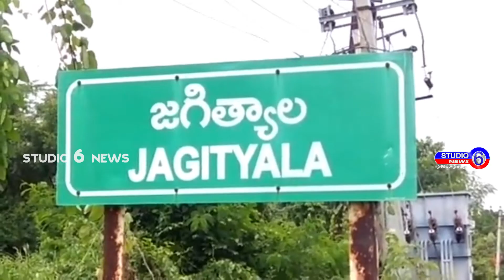ఎడతెరిపి లేకుండా కురుస్తున్న వర్షానికి రోడ్ లన్ని జల మయం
జగిత్యాల జిల్లా కేంద్రంలో ఈ రోజు ఉదయం నుండి ఎడతెరిపి లేకుండా కురుస్తున్న వర్షానికి రోడ్ లన్ని జల మయం అయ్యాయి. మురికి కాలువలు ఉప్పొంగు తున్నాయి.  లోతట్టు ప్రాంతాల ఇండ్లలో నీరు చొరబడి అవస్థలు పడుడుతున్న ప్రజలు.  ప్రధాన రహదారులన్నీ జల మయంతో జన సంచారం లేక సూన్యంగా మారాయి.    శ్రావణ మాసం ప్రారంభం కావడంతో  నిత్యావసర సరుకులు పూజ సామాన్లు కొన డానికి అంతరాయం ఏర్పడడంతో ప్రజలు ఇబ్బందులు ఎదుర్కొంటున్నారు